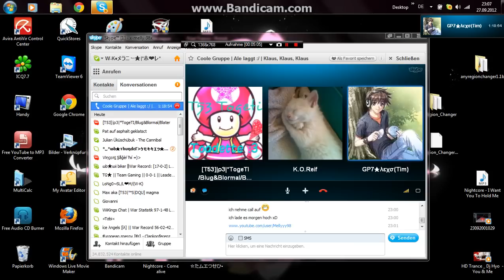Skypecall 3/3 ! (German)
:3